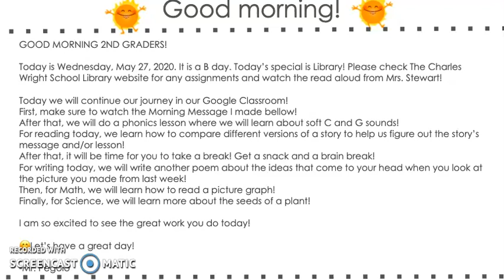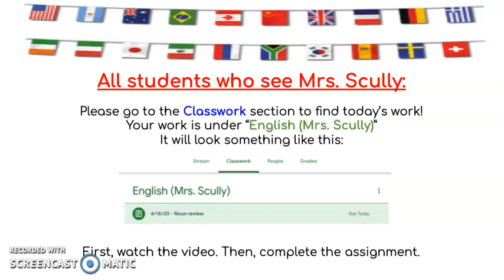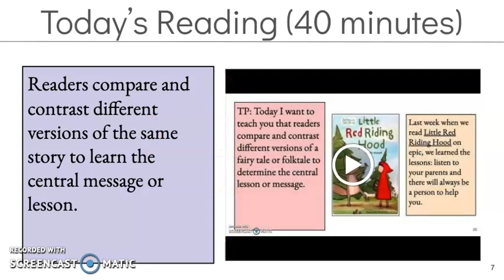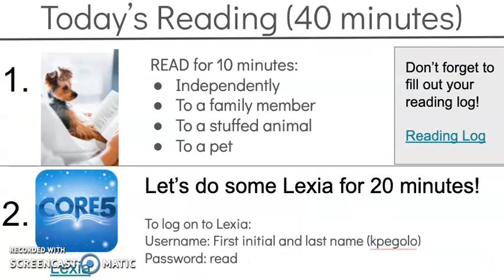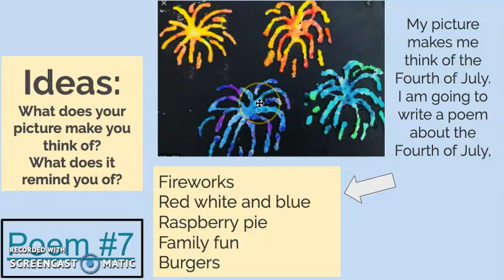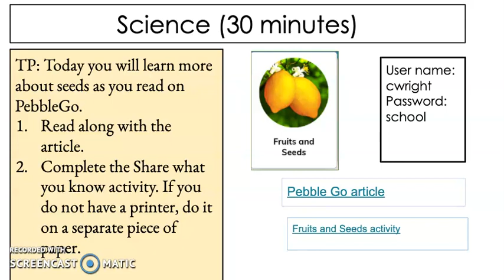Wednesday, May 27, 2020